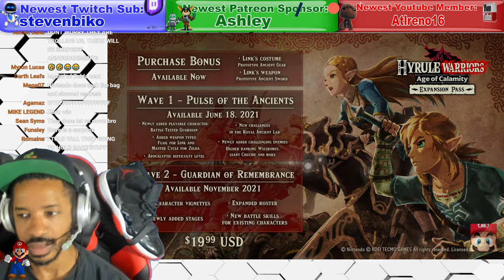Nintendo Direct | E3 2021 | Switch Pro Reveal?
Join an awesome Playstation community and game with OBE1 everyday! Prize tournaments and more! (3 ways to join):